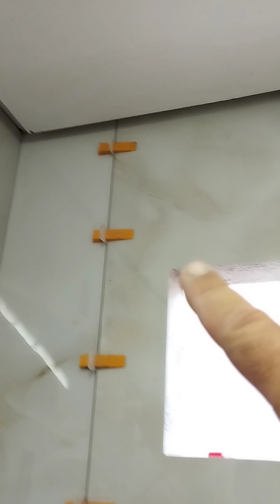como iniciar porcelanato no banheiro